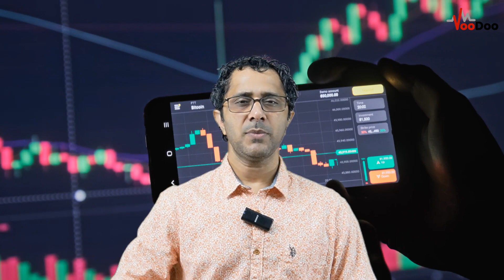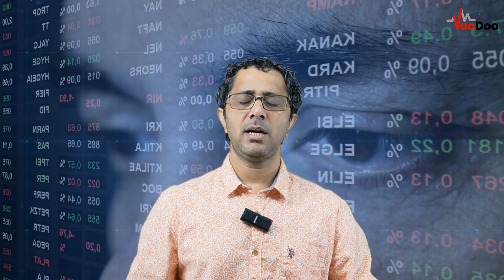The Best Technical Setup || Best Teacher Of Stock Market || Best Trading Strategy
In this video we discussed about best trading strategy & who teaches you market better than other, how you can turn into a profitable trader.

Detailed Explanation by Pawan Sharma, Mentor, Traders from Voodoo Tradings